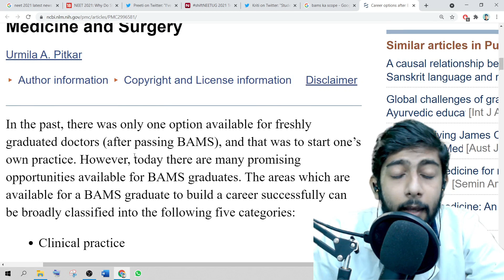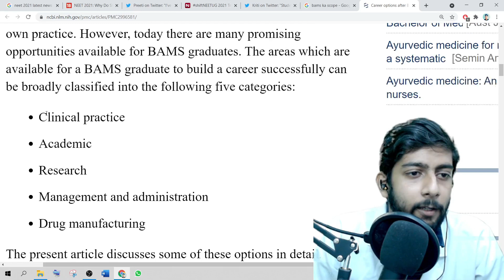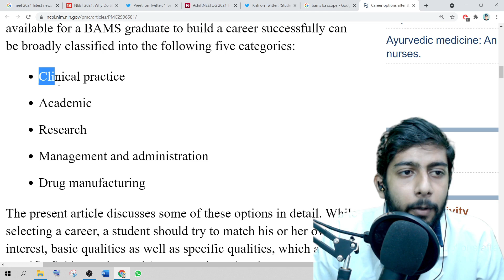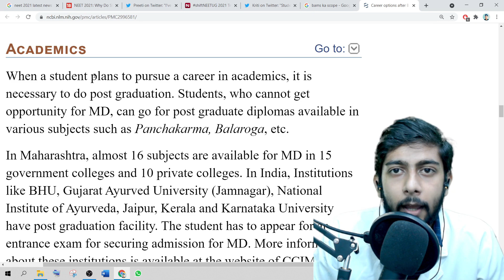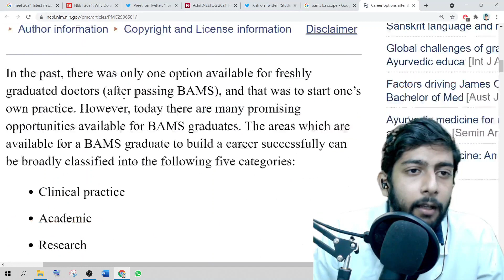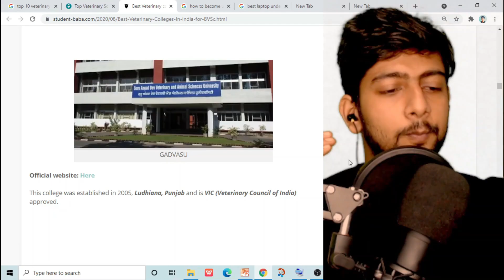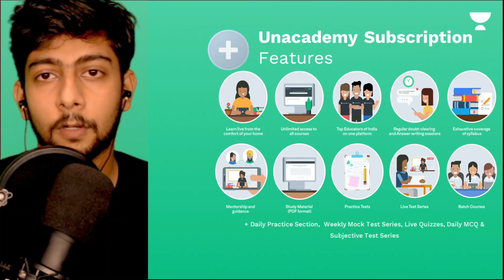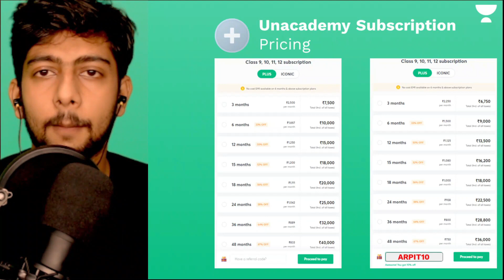⭕BAMS Jobs: Salary, Abroad In India 2021 Ayurvedic Doctor Career in BAMS Scope Salary Bams Jobs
to join my class bams doctor salary in india in private hospital,bhms salary in india,bams ms salary in india per month,bams gynecologist salary in india,bams salary in maharashtra,bams doctor salary in dubai,bams scope and salary,bams md salary in maharashtra
ayurvedic doctor salary in india per month
bams gynecologist salary
bams doctor salary in dubai
salary of bams doctor in government hospital in maharashtra
salary of bams doctor in abroad
bams doctor salary in delhi
bams doctor salary in maharashtra
bams md doctor salary in maharashtra